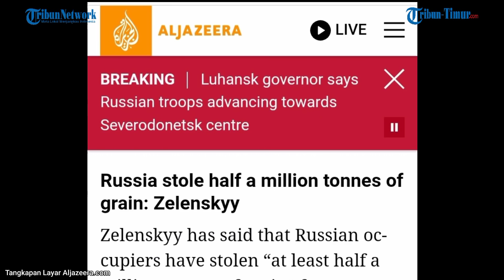Zelenskiy Marah Besar Tuduh Rusia Curi Gandum dan Biji-bijian 500 Ribu Ton dan Dijual di Pasar Gelap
Sumber: Aljazeera.com dan IG @zelenskiy_official

(TRIBUN-TIMUR.COM)